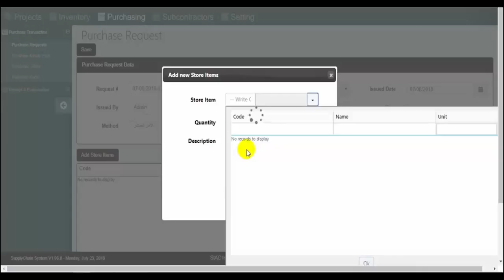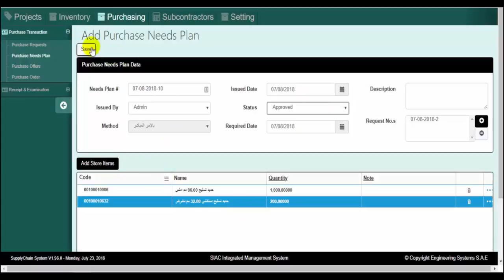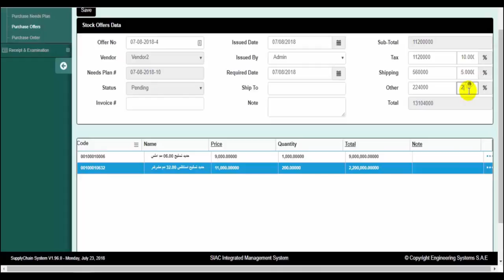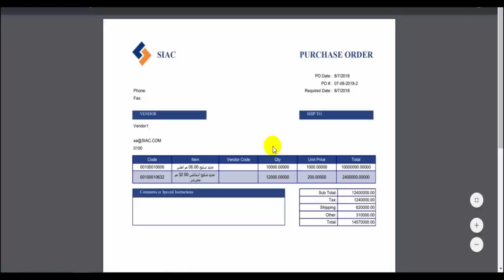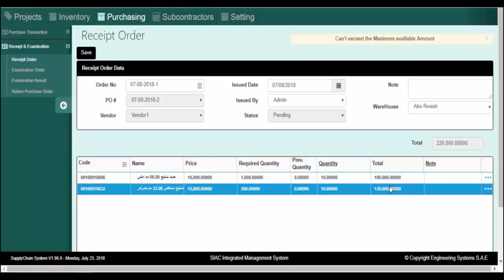zVendor Explainer Video